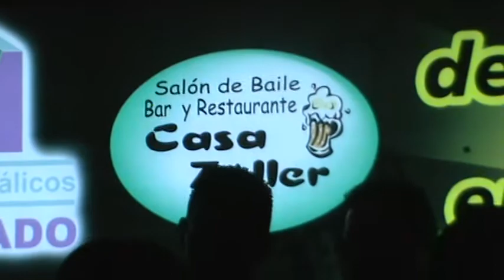Casa Zeller Son Mayor los espera fin de semana 9 pm.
Este viernes 8 de Marzo tendremos concierto en 107.1 fm Casa Zeller Orquesta Son Mayor
Gracias por estar en la página de los amantes del canto los esperamos este sábado en 107.1 fm 8 a 10 pm si hay futbol 10:30 pm recuerda que podes estar con nosotros 24 horas si deseas hacerte amigo mío este es el paginas en facebook donde te informas del Campeonato Nacional de Karaoke zitro tu karaoke Sin Complejos Grupo del programa en facebook correo para contrataciones teléfono 88385102. Además las siguientes paginas las manejos estamos para servirles Pasarelas Zitro Modelos Coma Sin Complejos Complejo deportivo Rene Barboza Chavez Joyeria Santo Domingo gracias por el apoyo